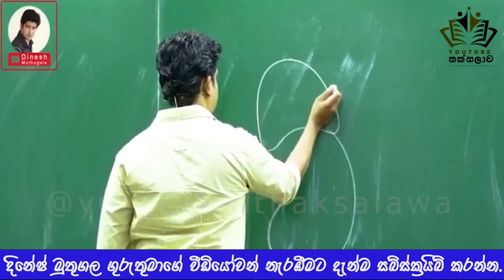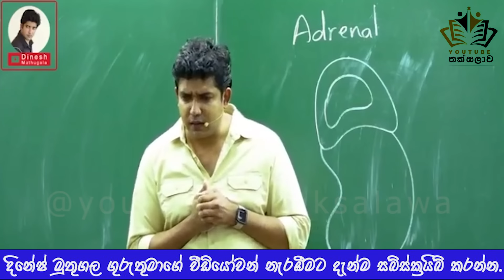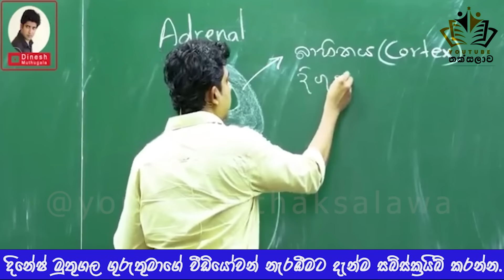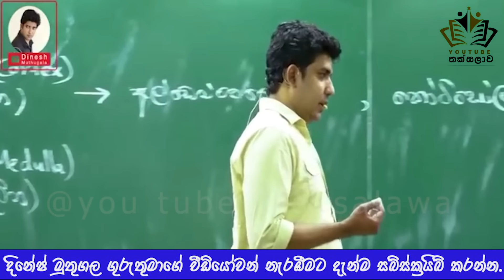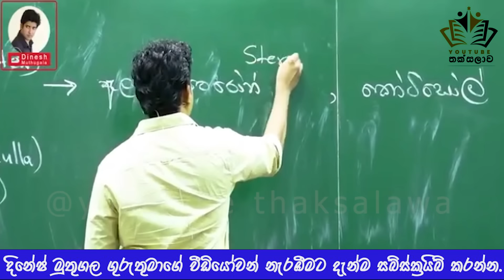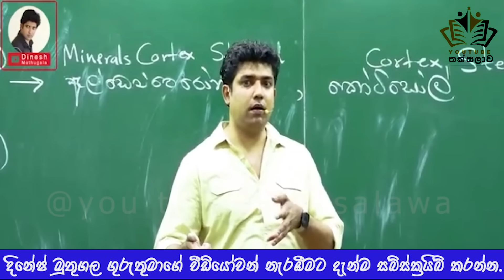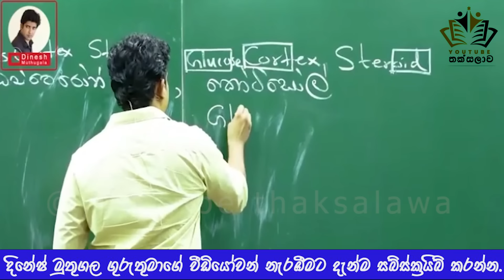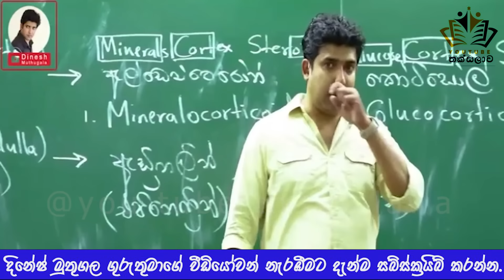හිතේ පීඩනෙන් ඉද්දි ඇග කෙට්ටු වෙන හැටි විද්‍යාත්මකව | Dinesh Muthugala | Episode 29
3000+ veiws in my status|

│田│▓ ∩ │◥███◣
╱◥◣ ◥████◣田∩田│
│╱◥█◣║∩∩∩ ║◥███◣ STAY HOME
│∩│ ▓ ║∩田│║▓田▓

3000+ veiws in my status